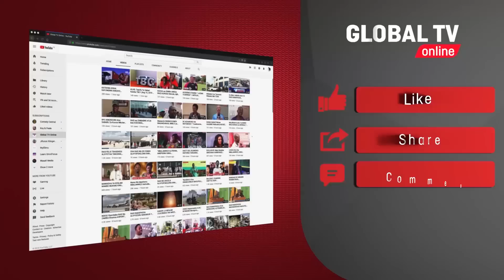DIAMOND ARUDISHA HESHIMA YA BUSHOKE, HILI NDILO BALAA ALILOFANYA KWENYE 'Cheers 2023'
Usiku wa kuamkia leo katika Hoteli ya Ramada, staa mkubwa wa Bongofleva, Diamond Platnumz amefanya bonge moja la shoo iliyojawa na ubunifu wa hali ya juu, na kuwakonga mioyo mashabiki waliohudhuria.

Unaambiwa kila kitu kilikuwa 'classic' ile mbaya na haikuwa shoo kama zile za kukanyagana, watu wameukaribisha mwaka mpya wa 2023 kwa staili ya aina yake.